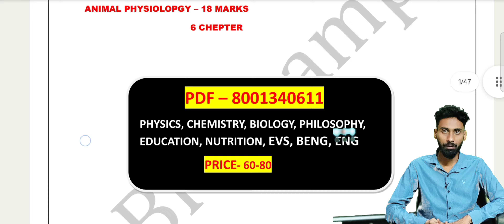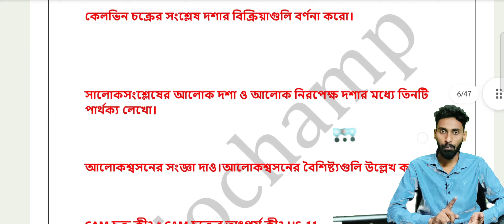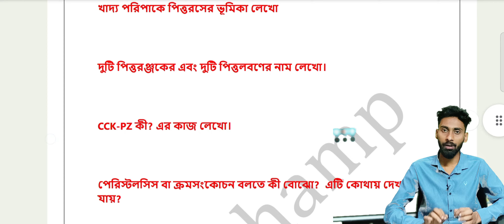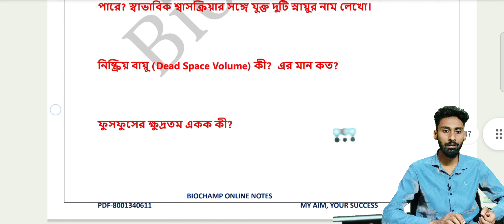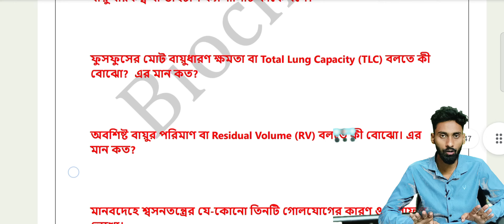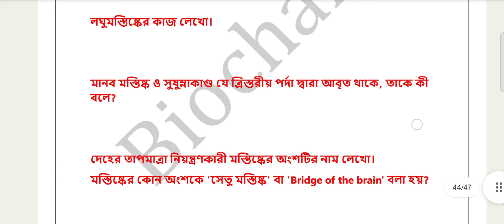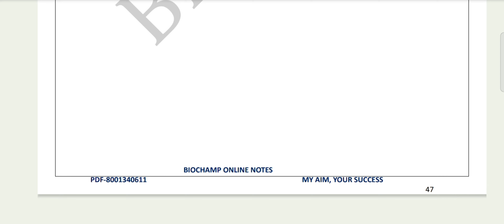Biology suggestion class 11 2nd semester | class 11 semester 2 biology suggestion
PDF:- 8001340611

Biology suggestion class 11 2nd semester
Class 11 2nd semester suggestion biology
Biology suggestion class 11 semester 2
Class 11 semester 2 biology suggestion
Semester suggestion class 11 biology
Biology suggestion class 11
Wbchse semester 2 biology suggestion
Biology suggestions class 11 semester 2
Biology suggestion semester 2 biology